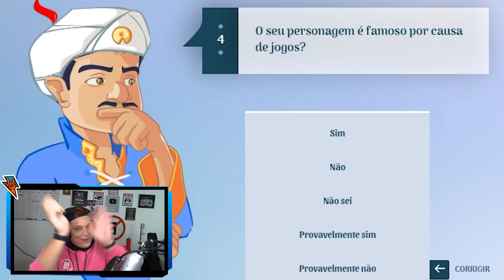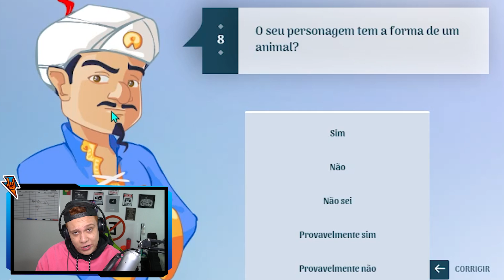O AKINATOR CONHECE O CARTOON CAT!